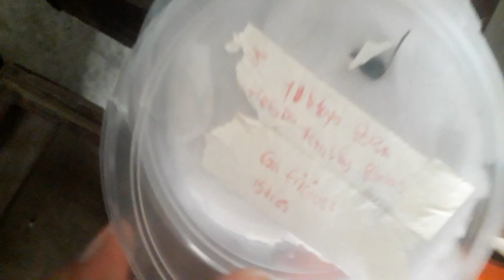como recuperar semillas hechadas a perder